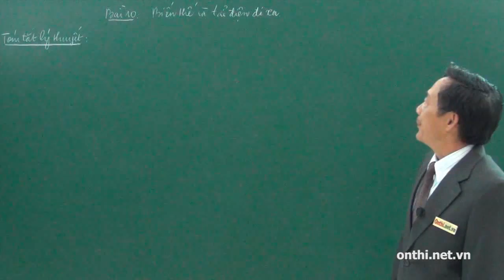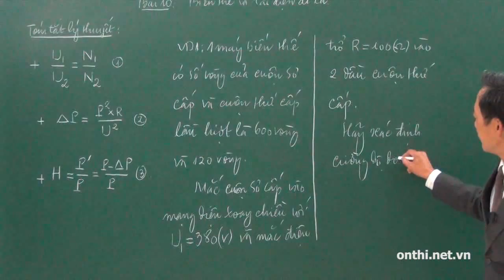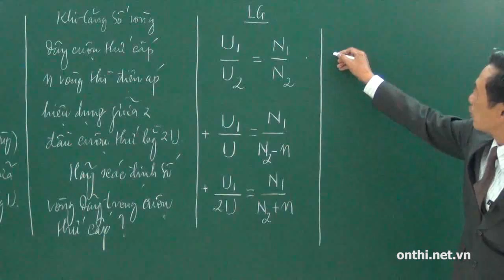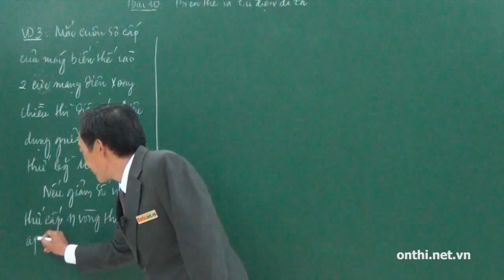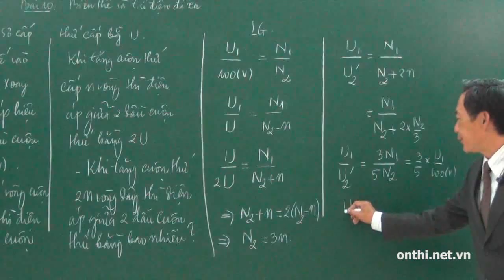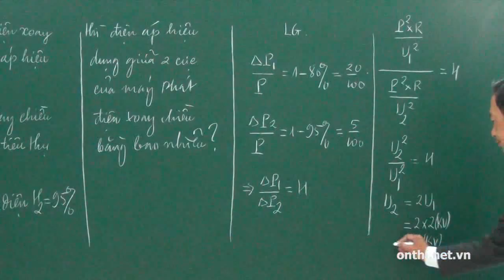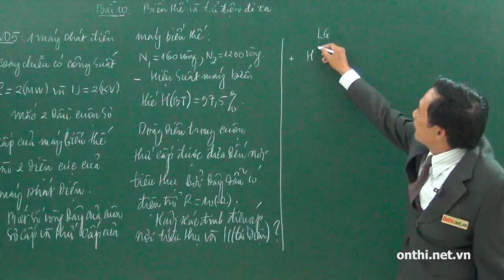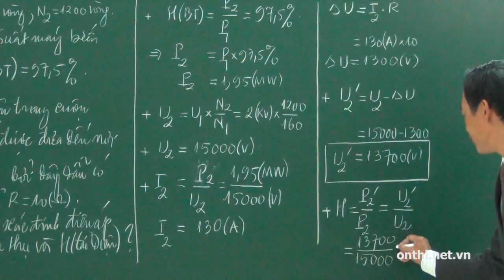Biến thế và tải điện đi xa